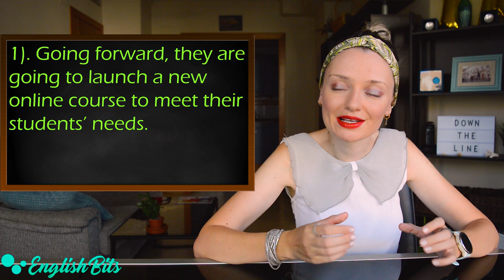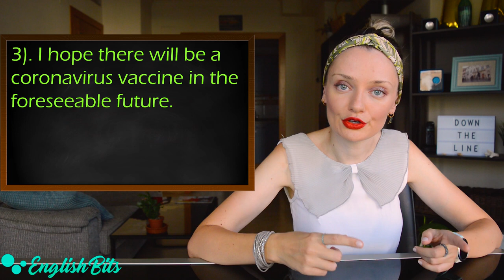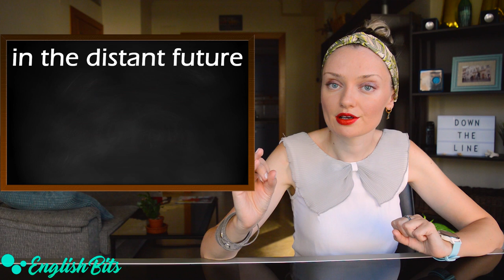7 advanced synonyms for "IN THE FUTURE! 🛰️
In today's lesson we are going to learn 7 advanced synonyms for "in the future" in order not to overuse this word and make our speech and writing richer and more varied. 🚀

Time codes ⏳

1). down the line: 0:43
2). going forward: 1:50
3). in/for the foreseeable future: 2:50
4). in the distant future: 3:52
5). a long way away: 4:56
6). light years away: 5:39
7). an eternity away: 6:35

Music 🎶

Amazon Prime

Short stories by Olly Richards (Beginners)
Short stories by Olly Richards (Intermediate)

Makeup & Outfit 💄